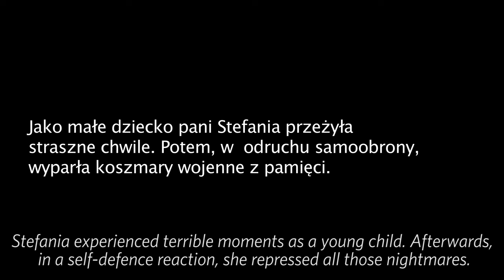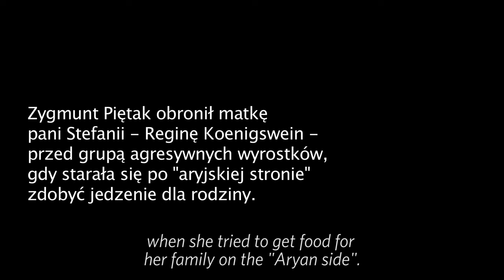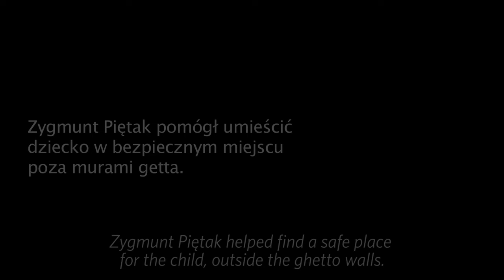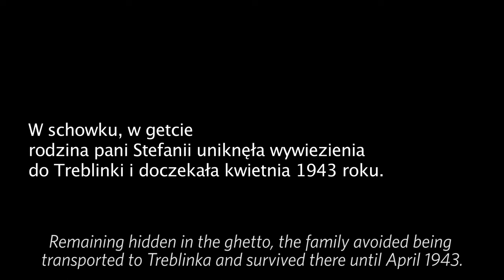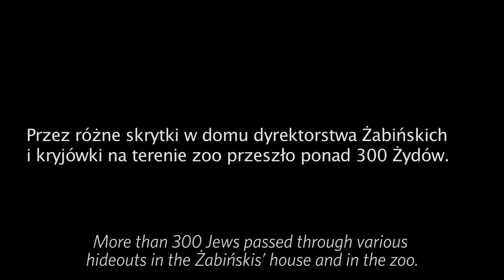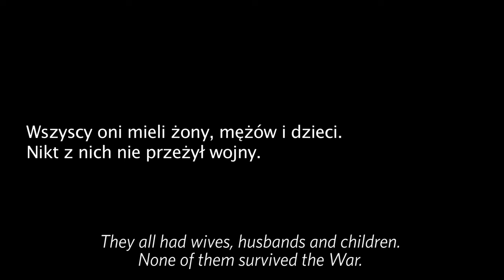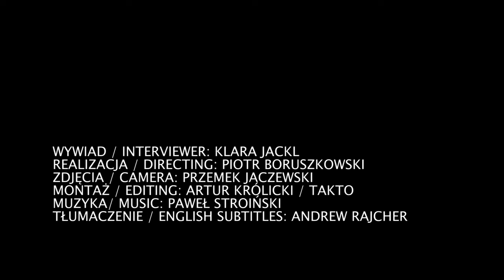Żydzi w warszawskim ZOO. Relacja o Janie i Antoninie Żabińskich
W 2014 r. Stefania Koenigswein przyjechała po raz pierwszy od 60 lat do Polski, aby spotkać się z Teresą Zawadzki, córką Jana i Antoniny Żabińskich. Jan był dyrektorem Ogrodu Zoologicznego w Warszawie – miejsca, gdzie w latach II wojny światowej razem z żoną udzielał pomocy Żydom podczas Zagłady. Stefania Koenigswein jest jedną z wielu osób ocalałych w ZOO. Prezentujemy relację z kolekcji historii mówionej Muzeum Historii Żydów Polskich POLIN.

Wywiad: Klara Jackl (badaczka), Przemysław Jaczewski (operator), Muzeum POLIN (2014);
Realizacja: Artur Królicki, TakTo (2015);
Tłumaczenie: Andrew Rajcher;

// WIĘCEJ //